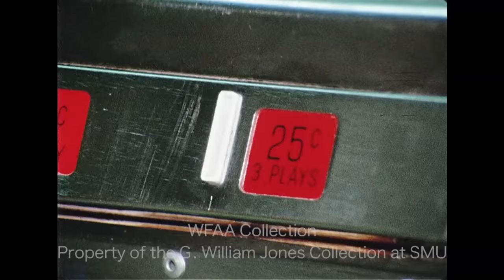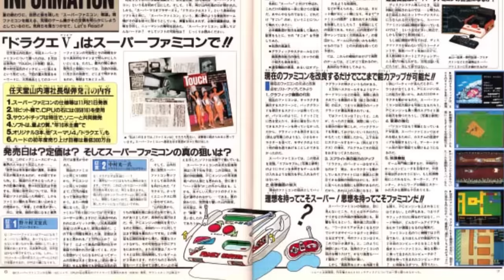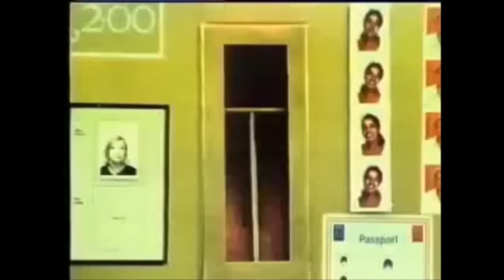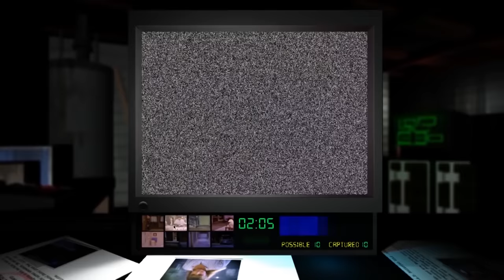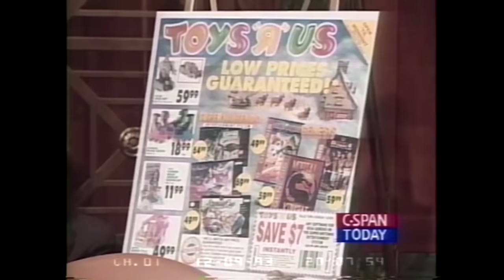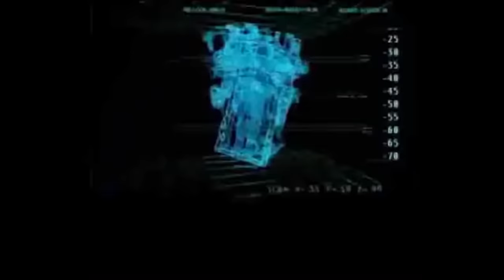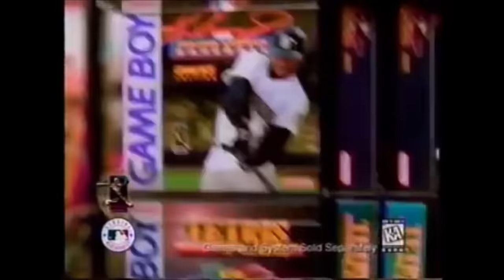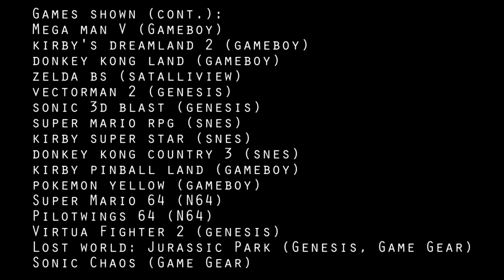The Great Console War: The Story of Sega vs Nintendo (Complete Series)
From the late 1980's to the mid-1990's, gaming was dominated by a rivalry between Sega and Nintendo, the two biggest game console manufacturers in the world. Sega, starting as the underdog, challenged Nintendo's hold on the console market in one of the most explosive, and widely viewed conflicts between the video game giants.

Between rival marketing campaigns, a slew of groundbreaking software, and technical innovations, Sega and Nintendo changed the video game industry forever in what could only be described as the first console war. The global conflict ranges from east Asia, to the Americas, Europe, and even Oceania. The winner of this conflict would go on to shape the game industry for years, while the loser, slowly drifts into obscurity. This is the Great Console War: The Story of Sega vs Nintendo.

00:00 - Prologue
01:00 - Part 1 - Enter Genesis
14:12 - Part 2 - Playing with Super Power
24:50 - Part 3 - The Handheld Front
36:18 - Part 4 - Street Fighting and Sonic "2s"day
48:07 - Part 5 - Video Games vs The US Government
01:01:58 - Part 6 - Kong Country and Knuckles
01:15:06 - Part 7 - Dawn of a new Generation
01:26:15 - Part 8 - Legacy of 16-bits
01:39:04 - Credits